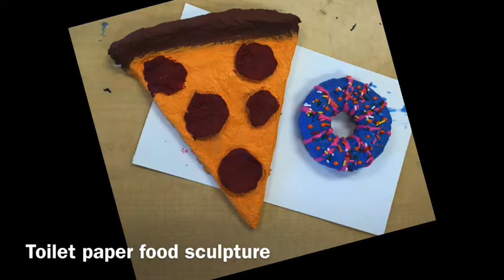KGCHS 2D Art Middle School